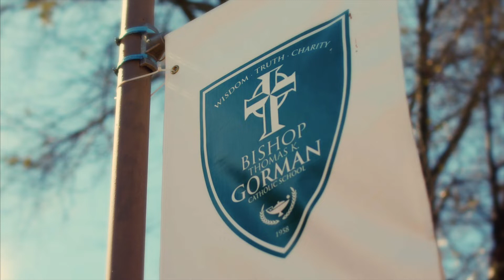Bishop Gorman Tyler, TX Epic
Bishop Gorman Tyler, TX